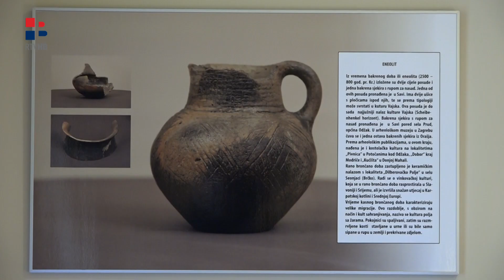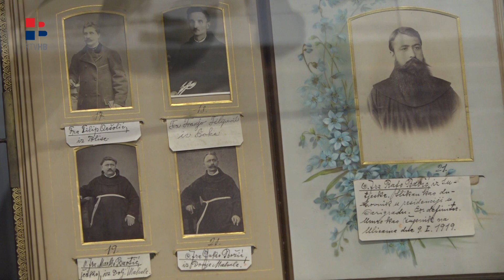RTV HB | Čuvar tisućljetne tradicije Bosanske Posavine